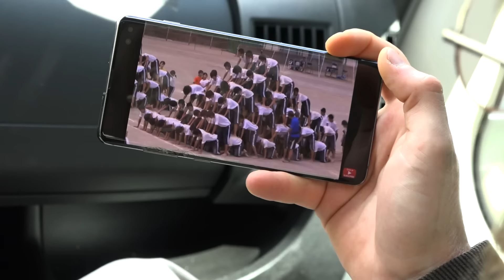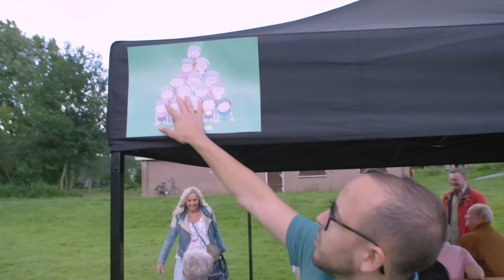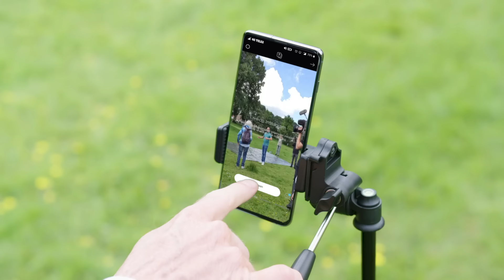TV Uitzending Verstoren | Puberende Bejaarden #4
Opgepast! Giel, Thomas en Stefan hebben zich omgetoverd tot puberende bejaarden en zijn begonnen aan hun ultieme bucketlist!  Opa Koos heeft de wens om de media op te zoeken en wil een televisie uitzending verstoren.

Heeft jouw oudje nu ook iets moois op de bucketlist staan? Wij laten de leukste wens uitkomen! Check wat je daarvoor moet doen!

De hele aflevering van M kijken?